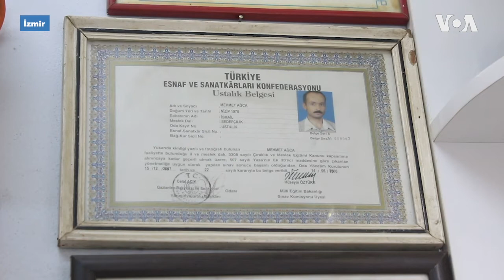Sabır ve Zarafet Sanatı: Sedefkarlık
Sedefkar Mehmet Ağca, İzmir Kemeraltı’ndaki dükkanında, küçük ve sabırlı dokunuşlarla, her türlü ahşabı, taşı ve metali bir sanat eserine dönüştürüyor